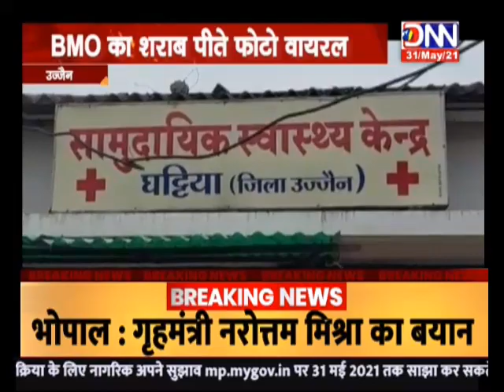DNN NEWS-MP-UJJAIN BMO का शराब पिटे फोटो वायरल